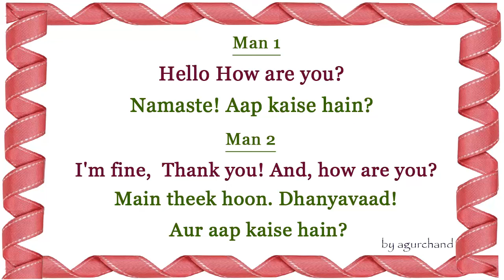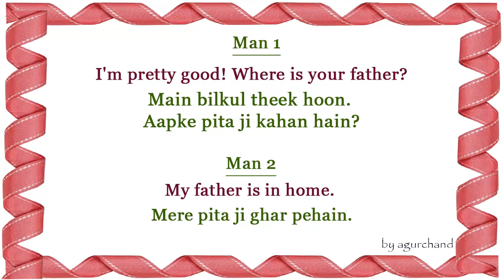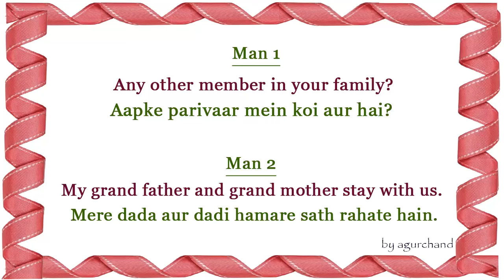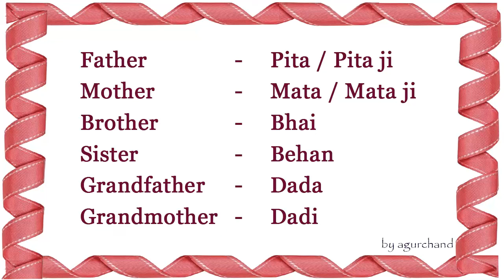Family relationship - Learn Hindi through English!